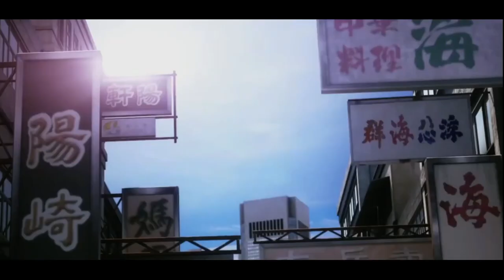[철권] 레이 우롱 이야기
철권 레이 우롱 게임 스토리 리뷰